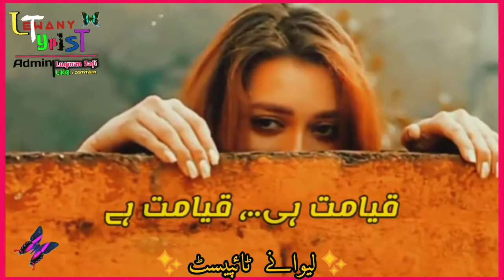khuda aur muhabbat Season 3 short seen/// Urdu Status/Urdu Whatsapp status/Whatsapp sad status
whatsapp status
whatsapp sad status
Urdu best status
khuda aur muhabbat seen status
khuda aur muhabbat sad seen